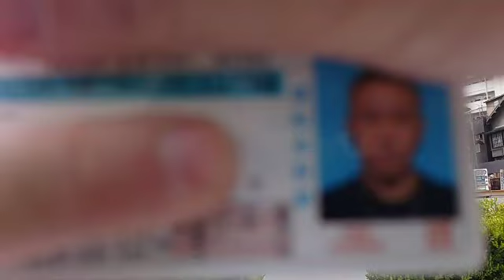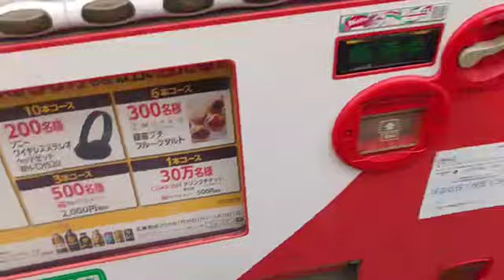【山田会】レンタカー借りに 部長山田